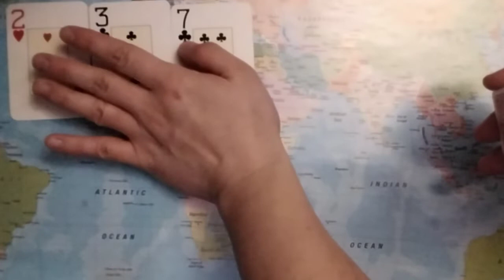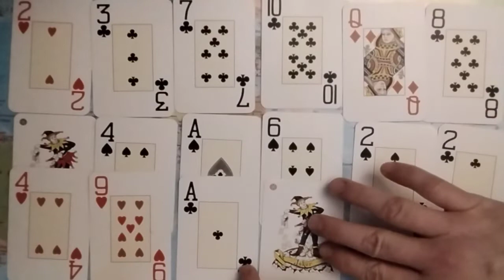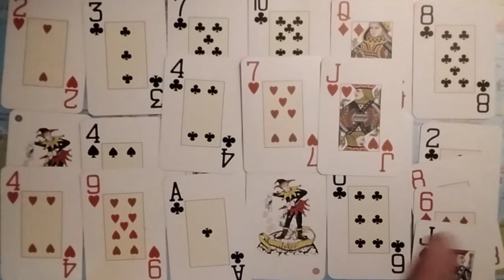HOW TO: Release Your Karma INSTANTLY - Punishments Need Not Apply!